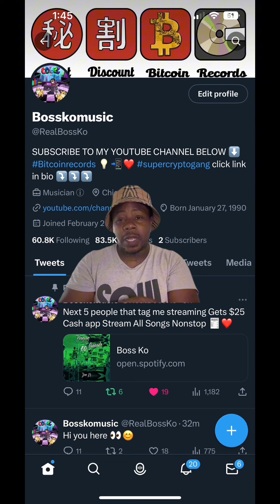Lil Durk + Oblock C Murda Names Come up ..😳FBG Duck Case Lawyers Says ..😳